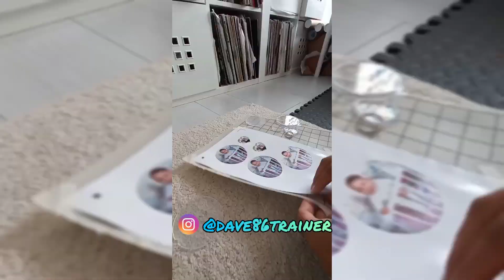how to make a keyring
making keyrings